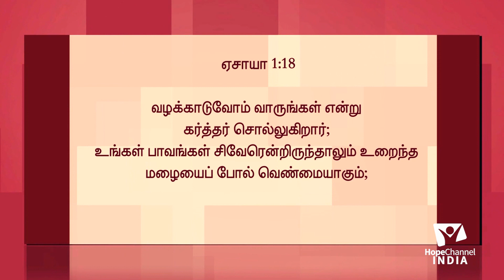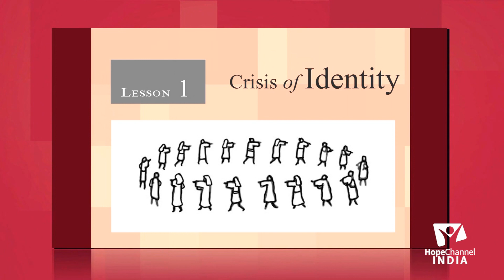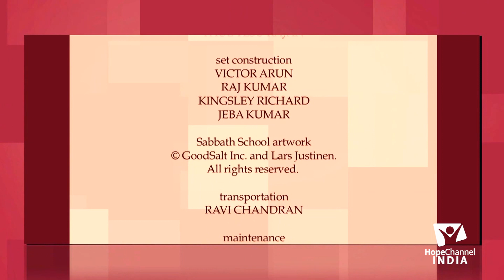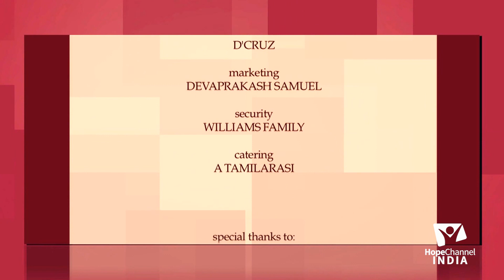01 Tamil Sabbath School 1st Quarter 2021 | Crisis of Identity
When God’s people forget Him and take His blessings for granted, He reminds them they are accountable to their covenant with Him. Mercifully, He points out their condition, warns them about the destructive consequences of abandoning His protection, and urges them to allow Him to heal and cleanse them.

Series: Isaiah

Host: Pr. Immanuel Raj
Guests: Pr. Charles Raj Kumar, Mr. Vethanayagam

Language: Tamil